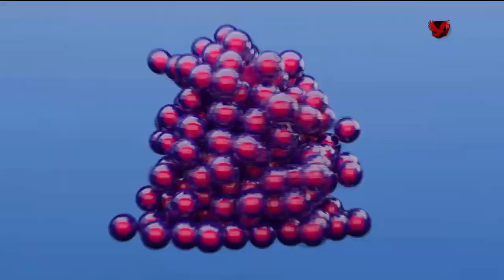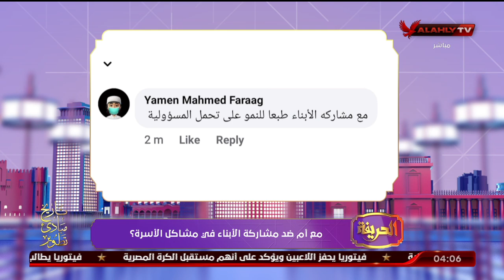حلقة الحريفة كاملة | 31-1-2023